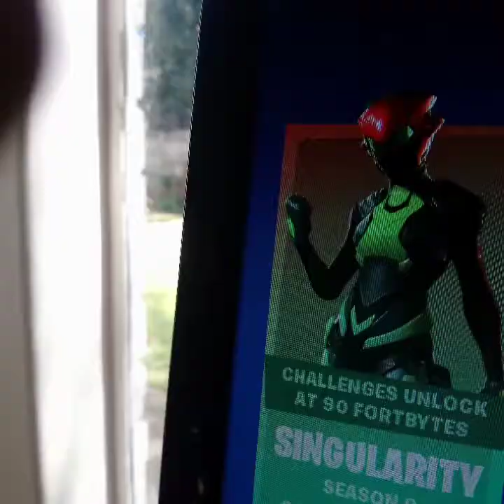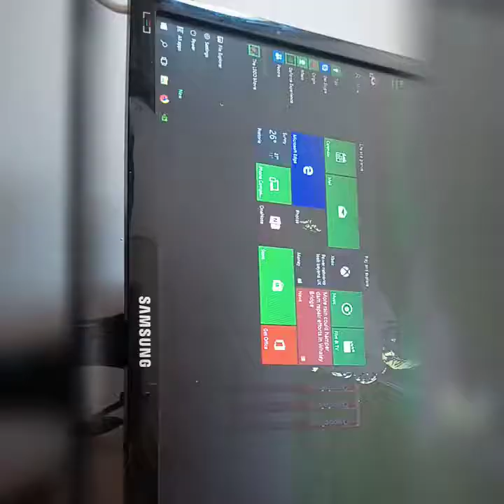15 August 2019